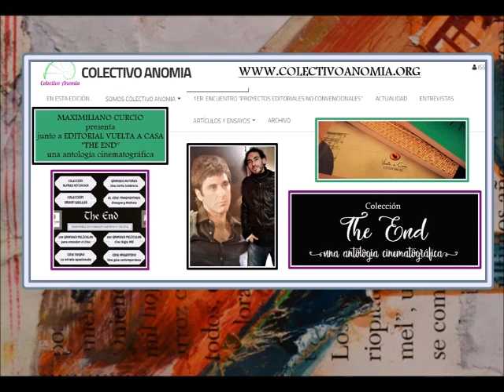Maximiliano Curcio, autor de la antología cinematográfica THE END - Radio La República, 1ra. parte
Entrevista a Maximiliano Curcio, autor de la antología cinematográfica THE END
5 de marzo de 2020
Gentileza: Rincón Cultural - Producción Radio Pública del Oeste (Ituzaingó)